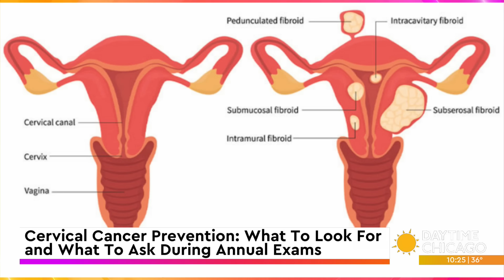Cervical Cancer Prevention: What To Look For and What To Ask During Annual Exams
The unexpected death of beauty influencer Jessica Pettway has many concerned after she shared she was misdiagnosed with a tumor only to learn later she actually had cervical cancer.

Dr. Wendy McDonald sat down with us to discuss what women need to look for and what questions they should be asking when they have annual exams.